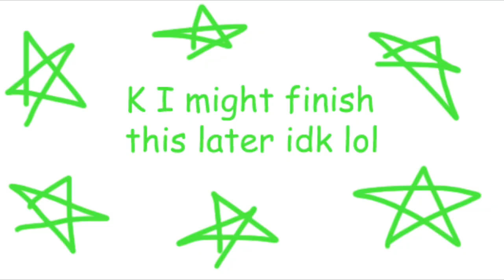WIP|Never shut up again Miraculous ladybug animatic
I might finish this someday idk but its been sitting around for awhile